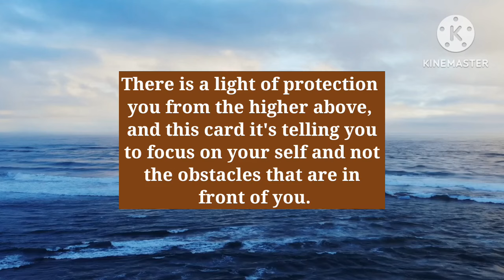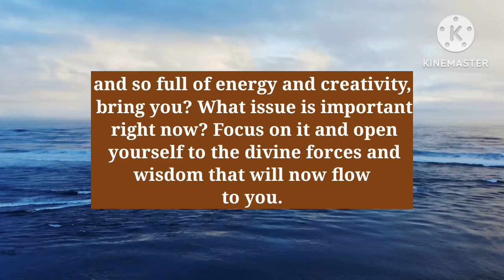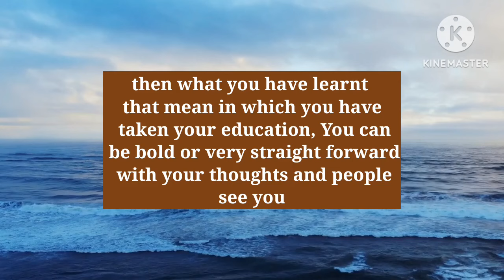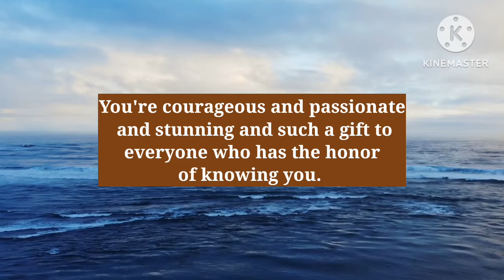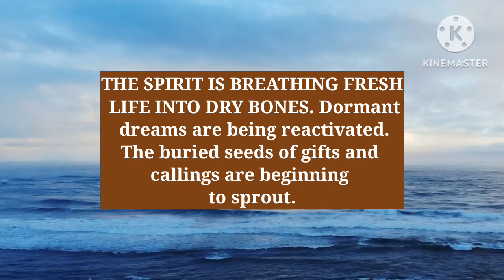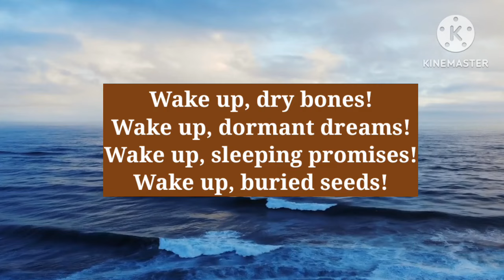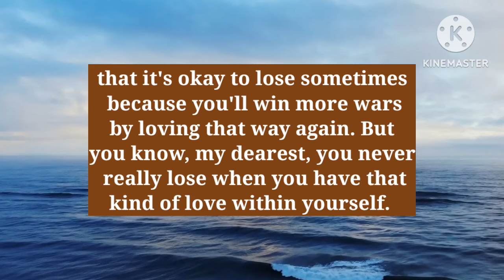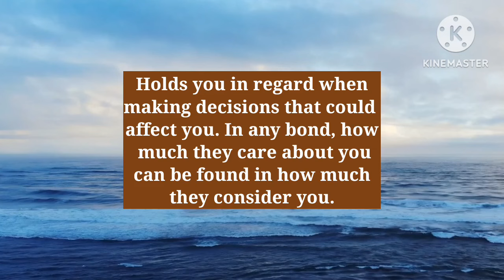They Are Secretly Watching Every Single Thing About You || Message From Universe 🦋🌈❣️